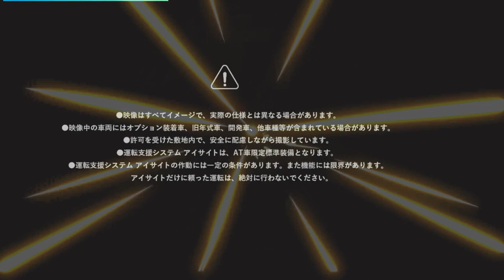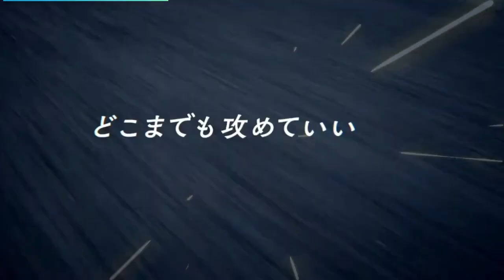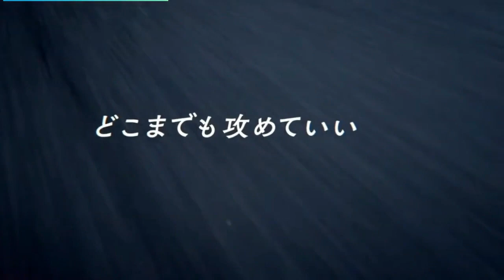LAUNCHING NEW SUBARU BRZ